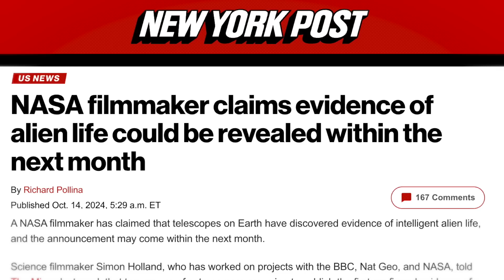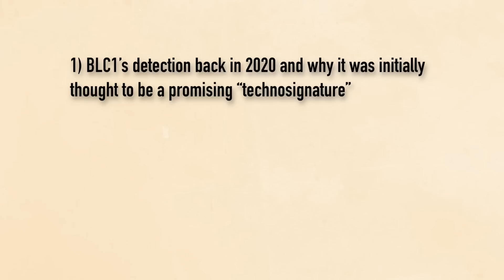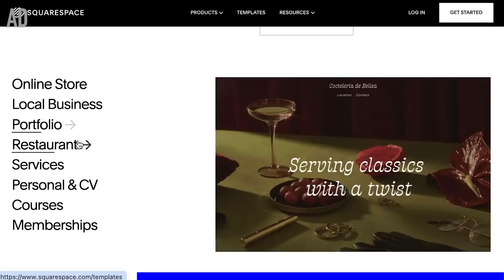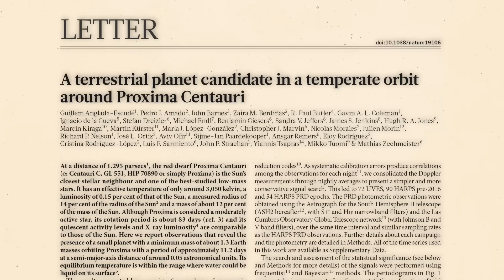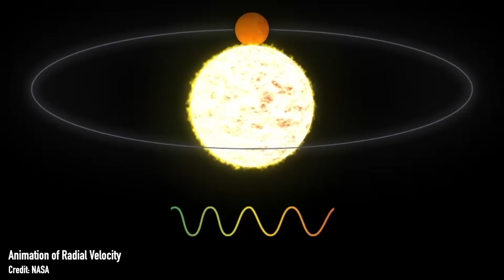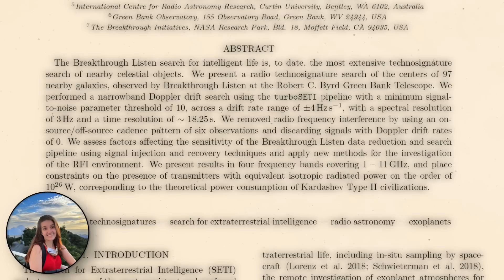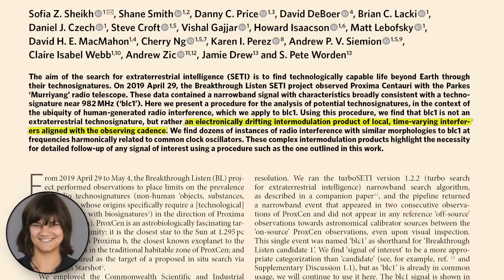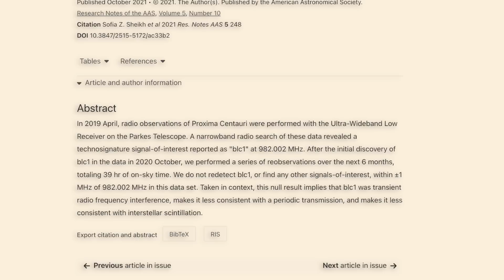Debunking the "technosignature from Proxima Centauri" rumours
Because this month saw yet another bullshit claim that an announcement of the discovery of intelligent alien life was imminent. And I got mad. Maybe it’s just because this is the tip of the iceberg of so many fake discovery claims that circle the internet, especially when it comes to JWST, which are just all absolute trash. And this week I have reached my limit and I’m going to take it all out on BLC1 - breakthrough listen candidate 1 - a radio signal detected back in 2020 which was already shown to be radio interference back in 2021, but that this month a documentary film maker claimed to have spoken to the folks at the Breakthrough Listen project who are hunting for signs of intelligent alien life in radio data, and claims that an announcement from Breakthrough and the University of Oxford about BLC1 are imminent. I’m a researcher at Oxford, and I can tell you now we all laughed. So in this video, we’re going to dive into everything we know about BLC1 to put these rumours to rest completely. First starting with
1) BLC1’s detection back in 2020 and why it was initially thought to be a promising “technosignature” of intelligent alien life, 2) how BLC1 was ruled out as a real “technosignature", and 3) how no recurring signal has been detected since.

00:00 - Introduction
02:20 - Squarespace AD
03:42 - BLC1's detection in 2020 and why it was thought to be a candidate "technosignature"
09:07 - How BLC1 was ruled out as technosignature and was just radio interference
10:58 - BLC1 has never been detected again
11:44 - Bloopers